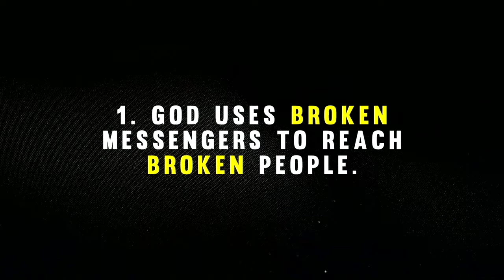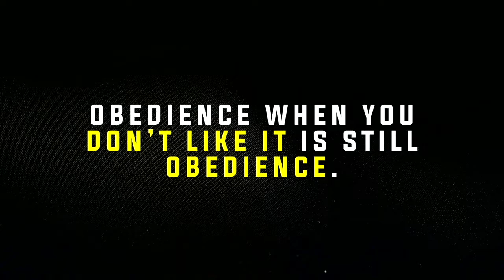Who Cares? - Scotty Priest - 08.26.2018 - Journey Church Colorado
Pastor Scotty finishes his series "Jonah - Fighting God's Calling".

God uses broken people because there are no other kind.

Are you more like Jesus or Jonah?